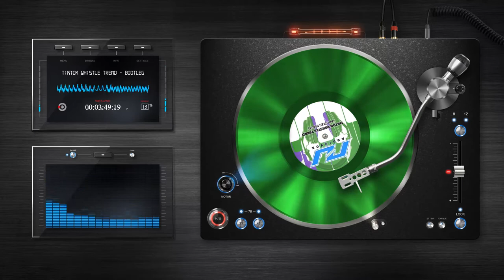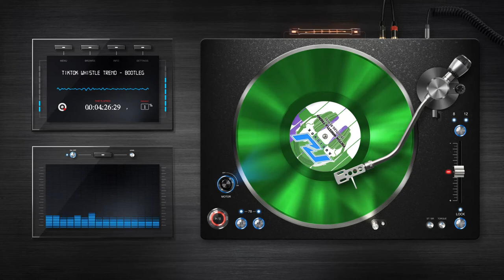TIKTOK WHISTLE TREND